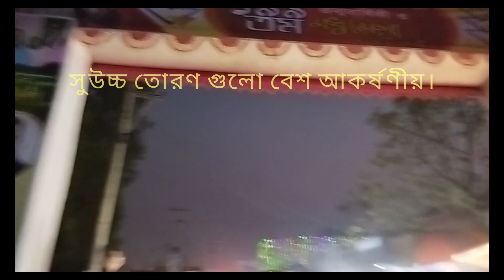Modhu Mela-2023 at Sagardari, Jashore, Bangladesh